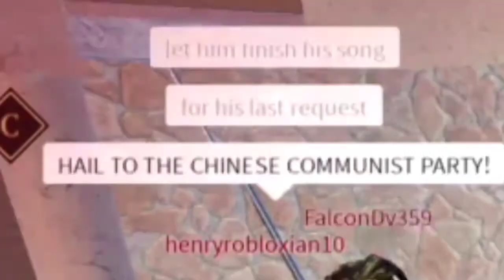Last Song, Last Word (Roblox Strasburg)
Hi guys, AlwinXBrit is here. Today I will show you guys the thing that happens random in Roblox Strasburg.

Your cooperation is much appreciated